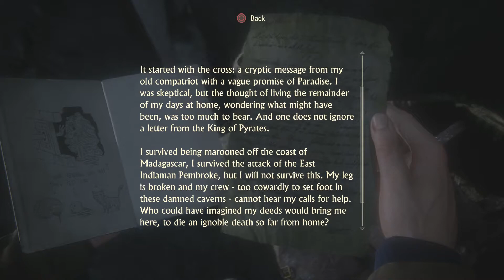Uncharted 4: A Thief's End. Let's Play. BLIND. Ep 17.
Uncharted 4: A Thief's End is a 2016 action-adventure game developed by Naughty Dog and published by Sony Computer Entertainment. This is the fourth title in the Uncharted series where players control Nathan Drake, as he embarks in an adventure to find the treasure of Henry Avery a former.

As the adventure starts, Nathan reunites with his brother Samuel whom he thought to be dead. Other faces from Nate's past return in the form of Rafe Adler, who is out to find the treasure for himself.

Similar to previous games, the player traverses various environments in a third-person perspective, and solves puzzles in order to advance further.

There is a heavy emphasis on utilizing stealth to your advantage as sometimes enemies can be overwhelming, which may required the player to make use of the new grappling hook which can help you stay hidden from enemies, depending on how you use it.I hope you enjoy it.